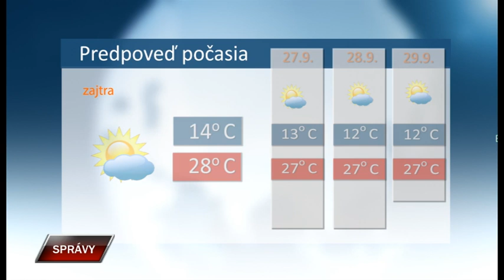Spravy 25 9 2023